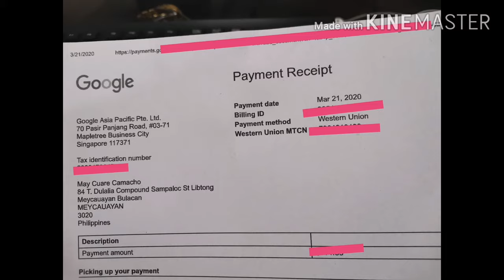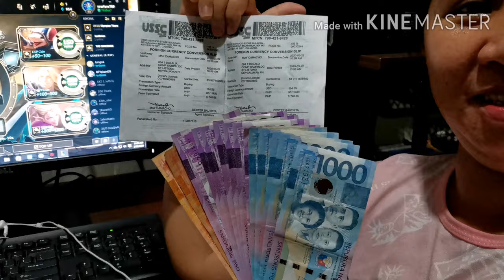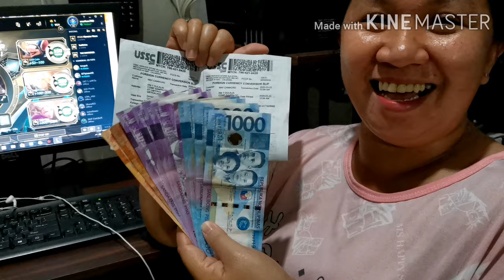FIRST YOUTUBE SAHOD!!! 😍😍😍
Maraming salamat po mga kasuki dahil sa pa tuloy na panunuod nio po sa aking channel Eto na po, First YOUTUBE SAHOD ko na po 😍😍😍😍